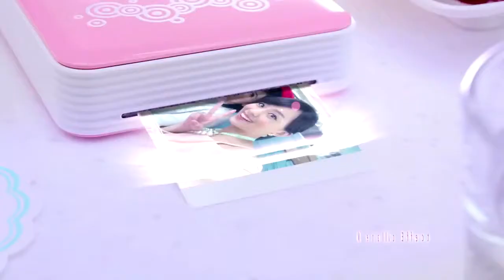Pringo Impresora portátil instantánea